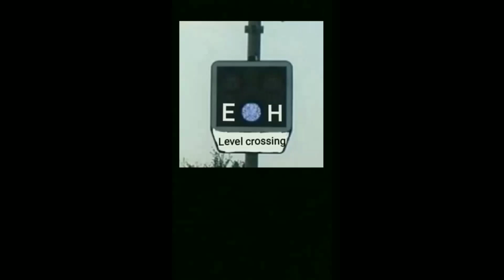Železniční přejezd / Railroad crossing - Praha-Dejvice #2(CZ) - 25.7 2020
Čas / Time: 15:41
Místo / place: ul. Pelléova
Výstražník / Lights: AŽD 97
Zv.: / Bels: 02
Číslo přejezdu / number crossing: P3
Trat  / Line: 120|SŽ|(Praha - Rakovník)
Úsek / Section: Praha-Bubny - Praha-Dejvice
Vlaky / Trains:
1) Os 9824(Praha Masarykovo nádr. - Kralupy n. Vltavou)